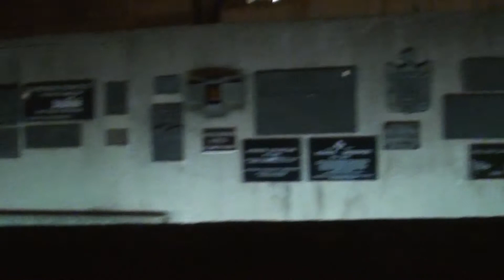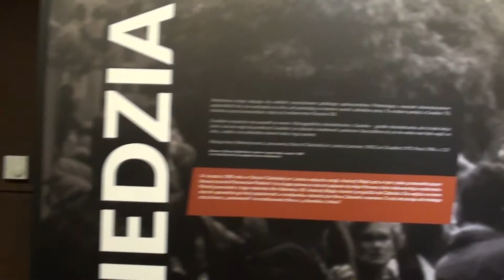Stocznia Gdańsk - Brygada Beskidów - styczeń 2016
Stocznia Gdańska - widok nocą